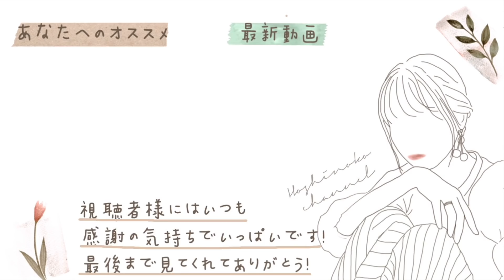【Family Vlog】春休みが始まりました🌸英語スクールのこと｜お弁当作り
▼SNS▼
☑︎YouTube(サブ)